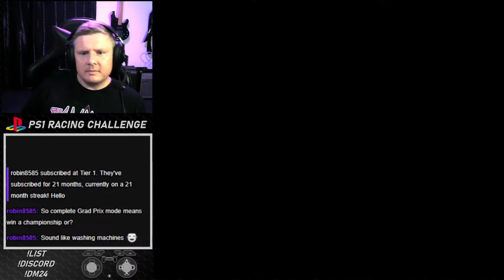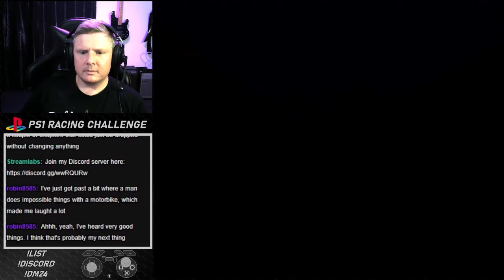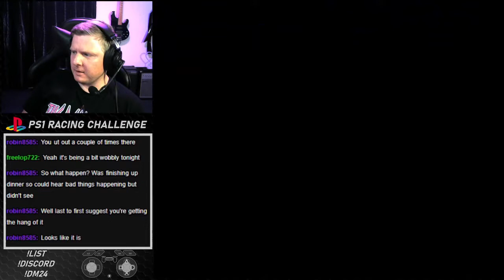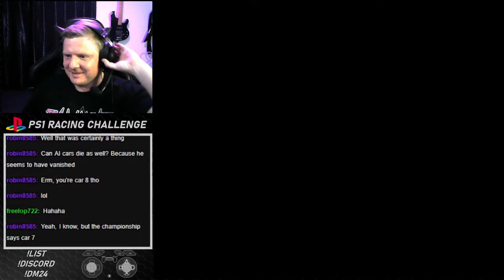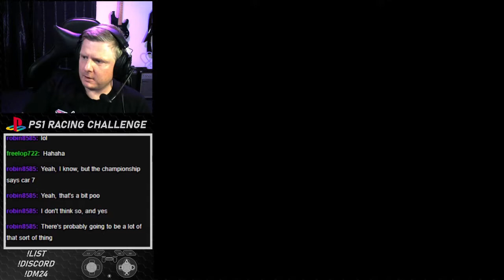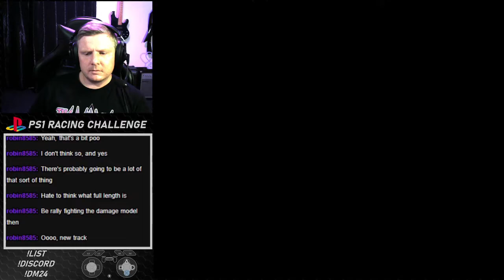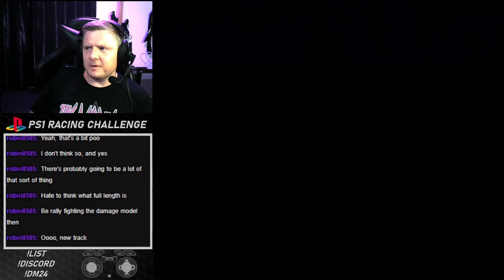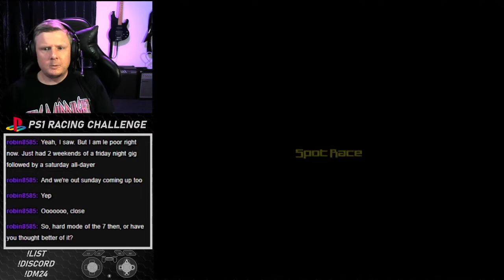GT Straight Victory - PS1 Racing Challenge G015S01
GT Straight Victory - Game 015/319 - Stream 01

I am trying to beat every racing game I can find on the PS1. The game order is randomised.

Check out the games list here: shorturl.at/ASZ67 - let me know if I've missed anything!